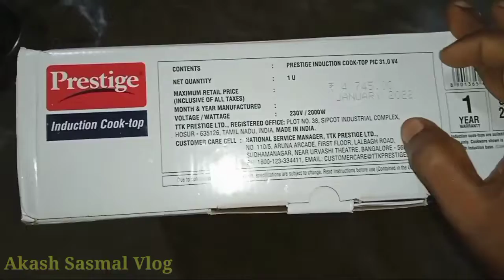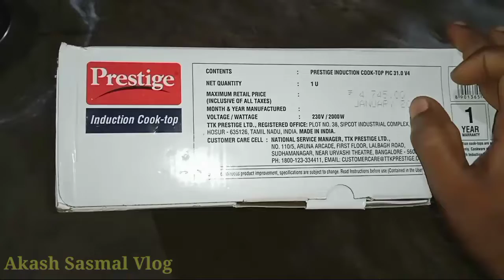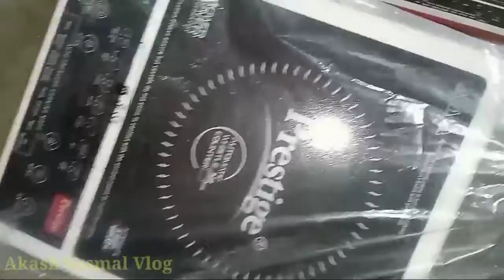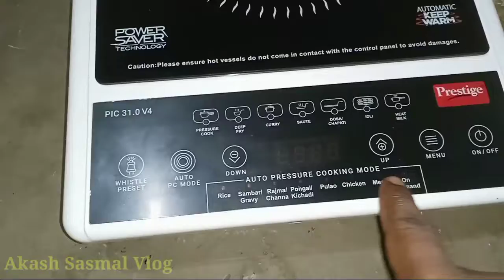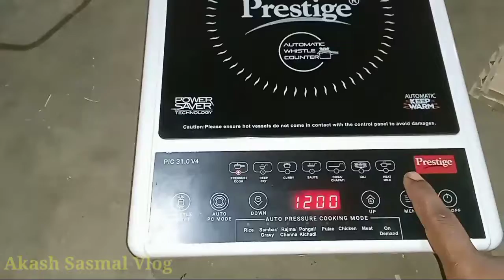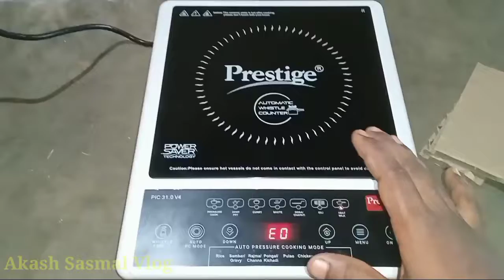Prestige Induction Cooker in Low Budget | Akash Sasmal Vlog